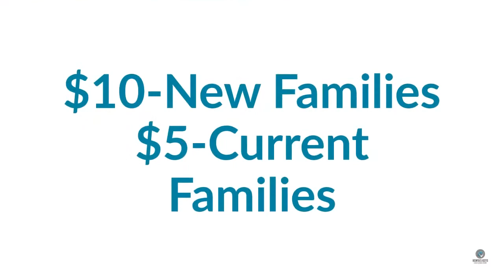Christmas Movie, Crafts , PJs at Kenya's Keys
Join us in your jammies as we get in some cool crafts and watch a holiday movie.  Will a special guest be making an appearance?